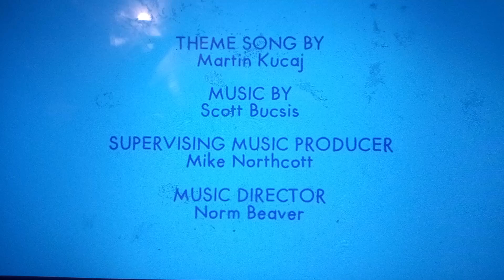Nelvana/Bejuba! Productions/Wishfart Productions Inc./Corus (2017)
From Wishfart.